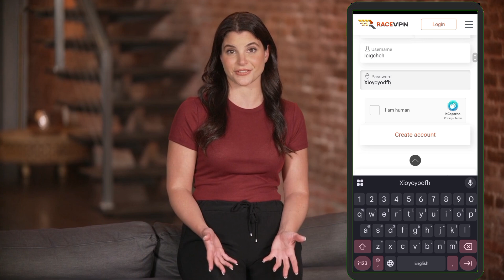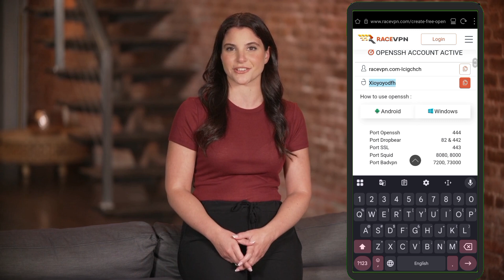How to setup OPENSSH on Http Custom VPN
In this professional tutorial, we walk you through how to securely set up OpenSSH on the HTTP Custom VPN app using a free server from RACEVPN. Learn how to choose a server, create an SSH account, and configure the VPN client for safe and encrypted internet access. Perfect for those seeking privacy and speed on mobile networks or public Wi-Fi.

   ▶️ 125tech.online